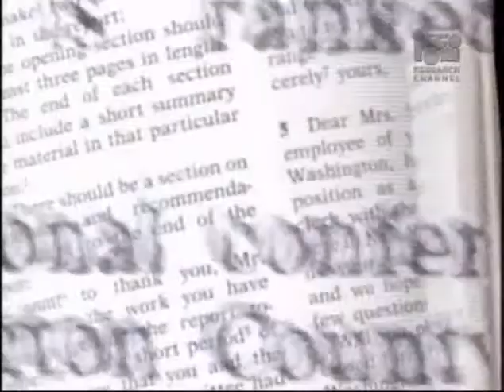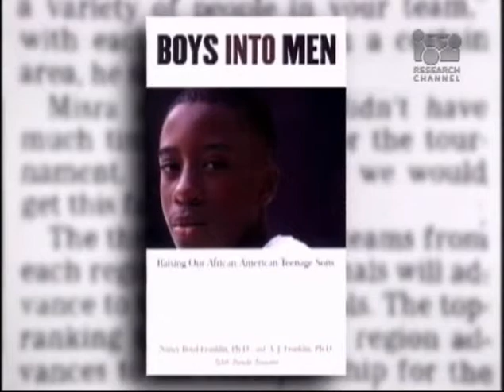By The Book with Author Nancy Boyd-Franklin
Kim Butler, professor of Africana studies at Rutgers University, hosts Nancy Boyd-Franklin, professor of applied and professional psychology at Rutgers University, as she provides useful and specific information on raising young black men and how parents can prevent sons from being arrested or shot due to gang violence or racial profiling.